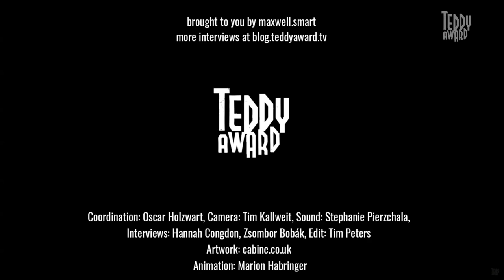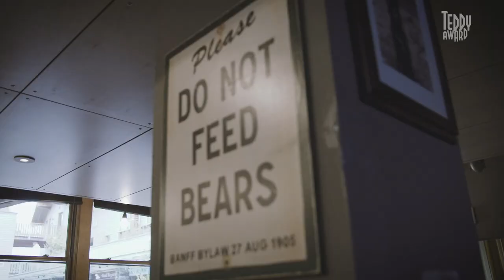Interview with Evangelia Kranioti on 'Obscuro Barocco'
Jump into this elegiac study of Rio de Janeiro and trans icon Luana Muniz in the interview with Evangelia Kranioti, director of poetic 'Obscuro Barocco'